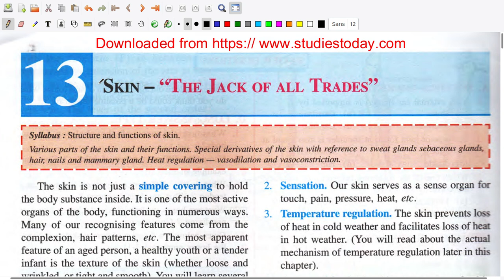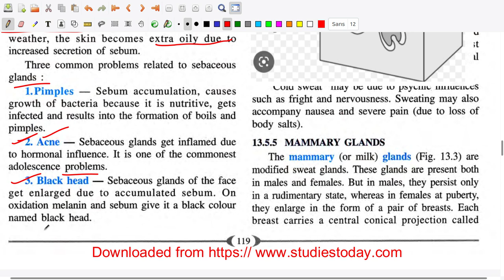icse concise biology class 9 chapter 13 | skin the jack of all trades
Uttam Sugar Mill ltd Fraud With Mee Academy Mall, IndiaMart fraud, sugar mill fraud, police action